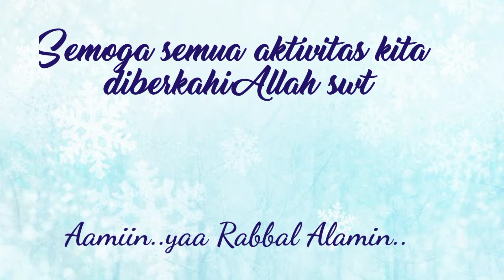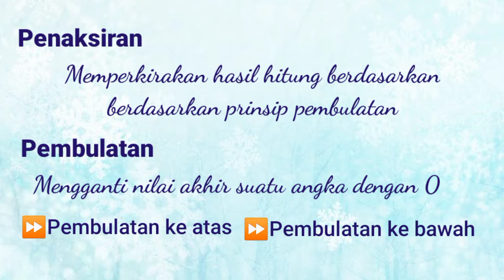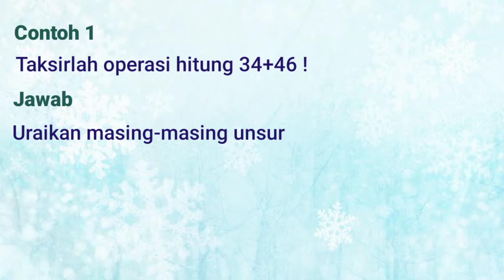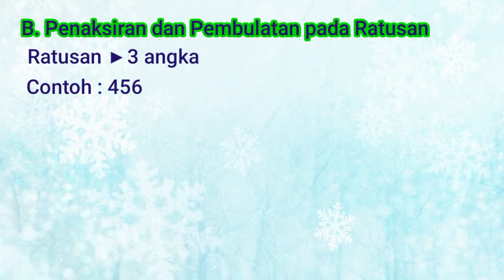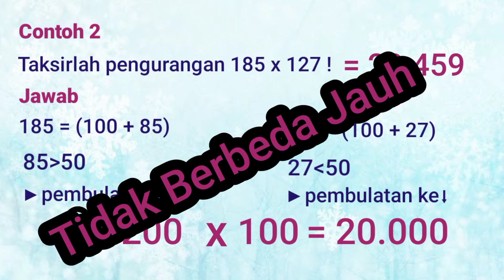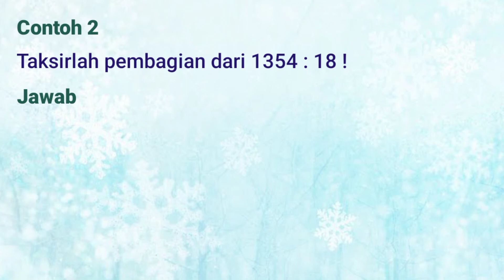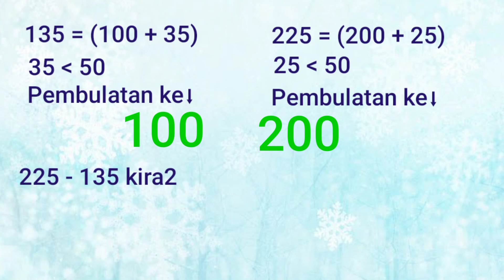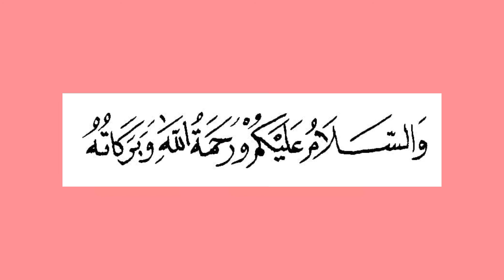PENAKSIRAN DAN PEMBULATAN ll Matematika SD Kelas 4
Assalaamualaikum adik-adik
semoga sehat selalu, tambah shalih - shaliha dan cerdas. Kali ini kita akan membahas matematika bab penaksirandanpembulatan bilangan.